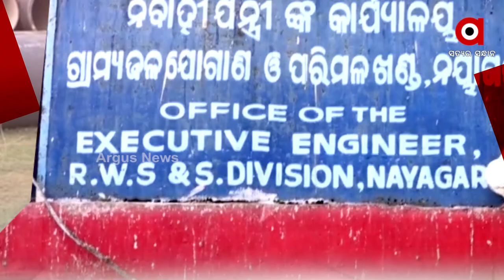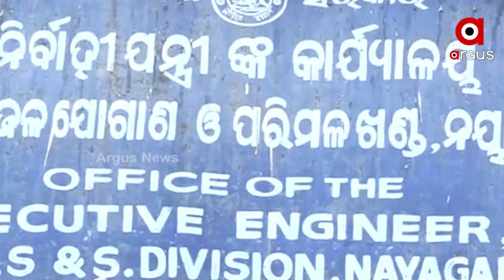ପାଣି ପାଇଁ ପାଣିରେ ପଡିବକି ୬ଶହ କୋଟି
ନୟାଗଡର ବହୁପ୍ରତୀକ୍ଷିତ ମେଗା ପାନୀୟ ଜଳ ପ୍ରକଳ୍ପକୁ ନେଇ ଉଠିଲା ପ୍ରଶ୍ନ । ମହାନଦୀରେ ପାଣି ନଥିବାରୁ ଚିହ୍ନଟ ହୋଇପାରୁନି ମୁଖ୍ୟ ଇଣ୍ଟେକ ୱେଲ । ଶହେଟି ପଞ୍ଚାୟତକୁ ପାନୀୟ ଜଳ ଯୋଗାଣ ପାଇଁ ହୋଇଥିଲା ଯୋଜନା ।